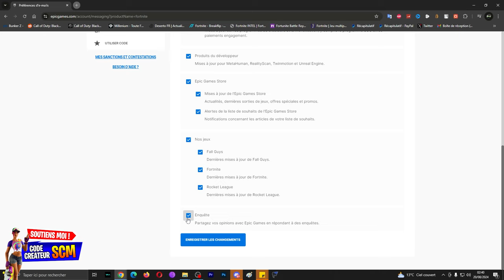Comment Avoir le Sac a Dos Croissant Sir Beurre Gratuit Fortnite, Tuto Débloquer Récompense Enquête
▬▬▬▬▬▬▬ • BIENVENUE 😍 • ▬▬▬▬▬▬▬

👉StealthGamer:
"SOISCOOLMEC"
"STRIKESOISCOOL"

TikTok "SoisCoolMecYTB"
👻Snapchat "soiscoolmec"

.▬▬▬▬▬▬▬ • TOP DON 💰 • ▬▬▬▬▬▬▬